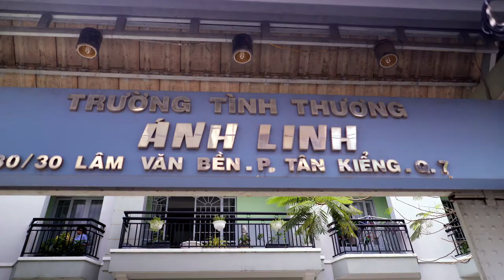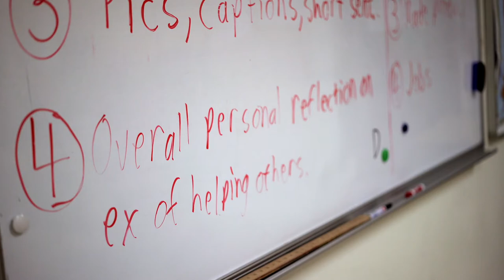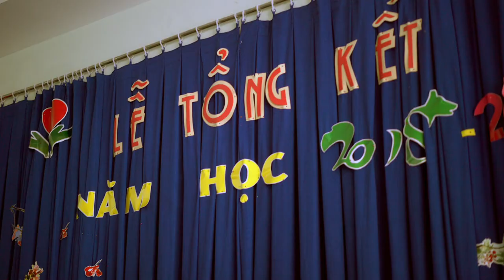Middle School students and the Anh Linh Love School!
💕 Each year, our Middle School students visit the Anh Linh Love School in District 7, to deliver food and supplies donated by the local business community. But this is so much more than a food drive: it's the culmination of a long unit of study in business practices, fundraising, and professional communications.